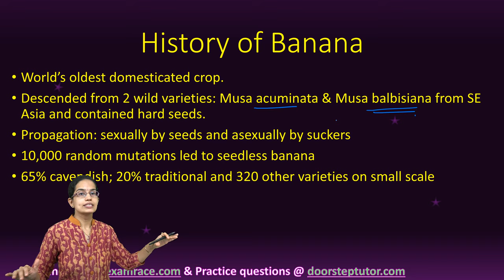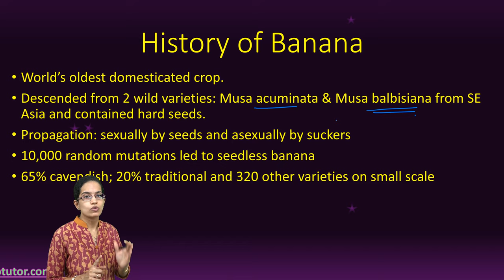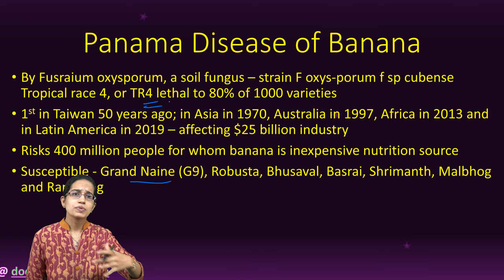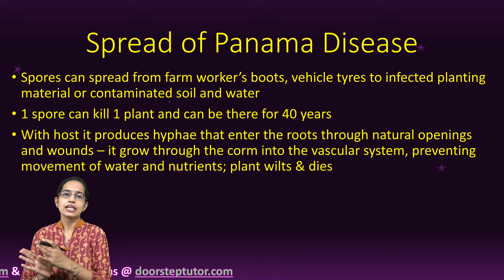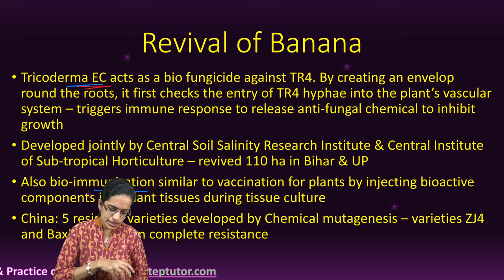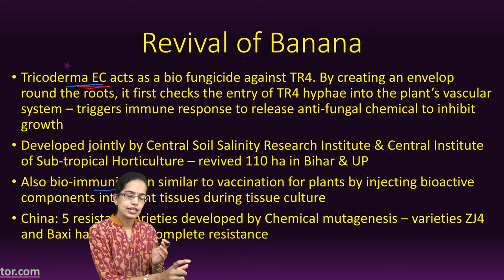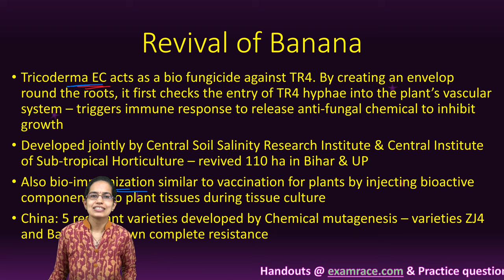History of Banana: Your Favorite Fruit on Verge of Extinction | Panama Disease of Banana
Dr. Manishika Jain explains History of Banana: Your Favorite Fruit on Verge of Extinction | Panama Disease of Banana

Geography Optional recorded lectures covering complete syllabus in most systematic form

By Fusraium oxysporum, a soil fungus – strain F oxys-porum f sp cubense Tropical race 4, or TR4 lethal to 80% of 1000 varieties
1st in Taiwan 50 years ago; in Asia in 1970, Australia in 1997, Africa in 2013 and in Latin America in 2019 – affecting $25 billion industry
Risks 400 million people for whom banana is inexpensive nutrition source
Susceptible - Grand Naine (G9), Robusta, Bhusaval, Basrai, Shrimanth, Malbhog and Rambhog

Spores can spread from farm worker’s boots, vehicle tyres to infected planting material or contaminated soil and water
1 spore can kill 1 plant and can be there for 40 years
With host it produces hyphae that enter the roots through natural openings and wounds – it grow through the corm into the vascular system, preventing movement of water and nutrients; plant wilts & dies

World’s oldest domesticated crop.
Descended from 2 wild varieties: Musa acuminata & Musa balbisiana from SE Asia and contained hard seeds.
Propagation: sexually by seeds and asexually by suckers
10,000 random mutations led to seedless banana
65% cavendish; 20% traditional and 320 other varieties on small scale

Tricoderma EC acts as a bio fungicide against TR4. By creating an envelop  round the roots, it first checks the entry of TR4 hyphae into the plant’s vascular system – triggers immune response to release anti-fungal chemical to inhibit growth
Developed jointly by Central Soil Salinity Research Institute & Central Institute of Sub-tropical Horticulture – revived 110 ha in Bihar & UP
Also bio-immunization similar to vaccination for plants by injecting bioactive components into plant tissues during tissue culture
China: 5 resistant varieties developed by Chemical mutagenesis – varieties ZJ4 and Baxi have shown complete resistance

Chapters:
0:00 History of Banana
0:09 What is History of Banana?
3:17 Panama Diseases of Banana
5:28 Spread of Panama Diseases
6:09 Revival of Banana